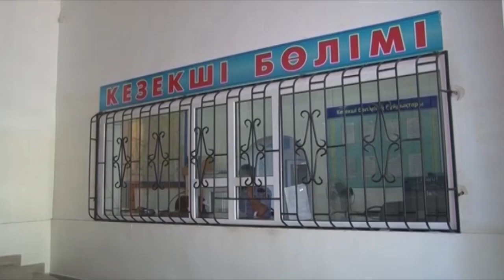Шұғыл шақырылым (20.07.2017)